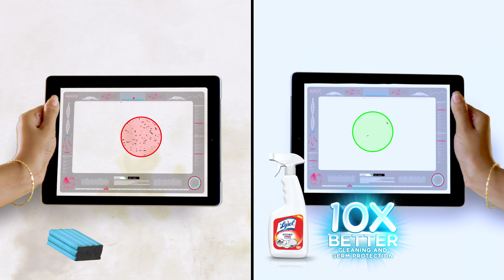Lysol - Kitchen Power Cleaner TVC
Creative Direction - Chamikara Bandara
Copywriting - Chamikara Bandara

Director - Sajeewa De Silva
DOP - Chathur Kamasha Deshapriya
Editor & VFX - Sajith Gayan

Production - Digital Content Sri Lanka